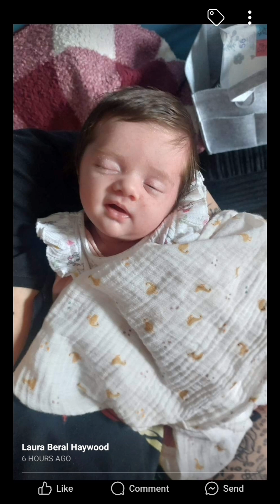my new cousin Grace mae jun 10 2024